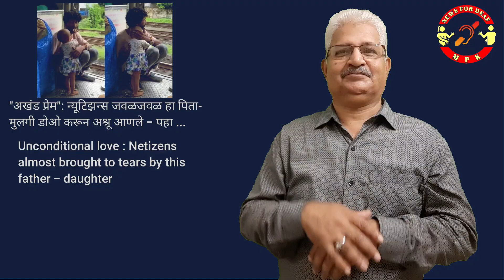Wed,27 July 2022. News for deaf.